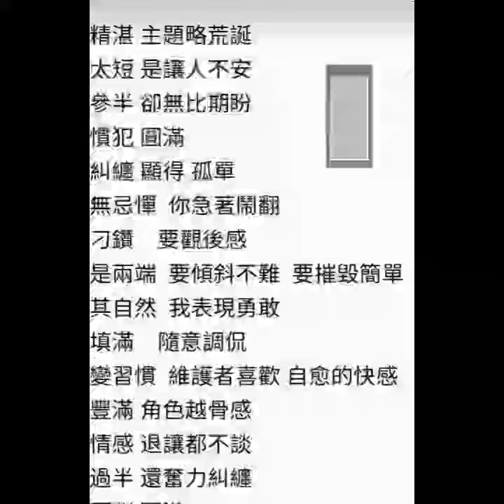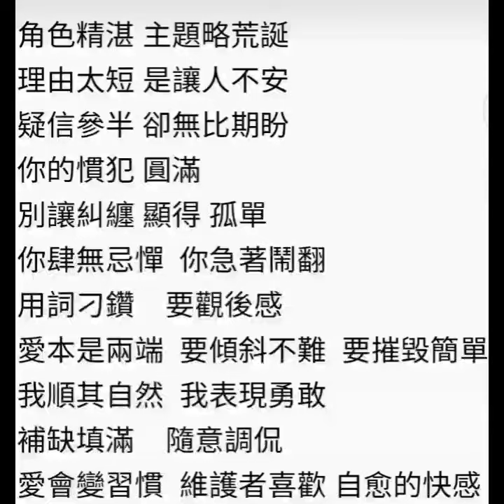cover肆无忌惮